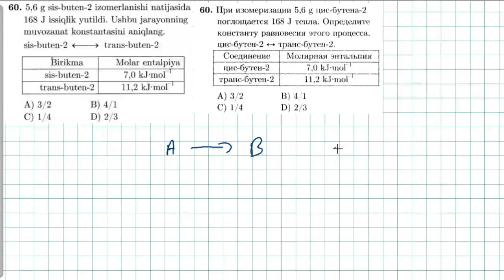60-test kimyoviy reaksiya tezligi. тест 60 скорость химической реакции